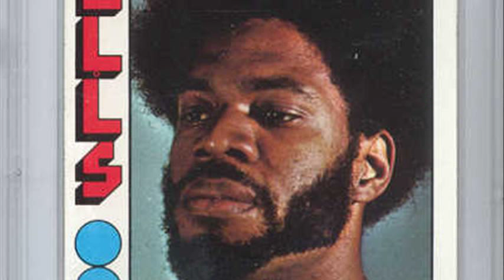artis gilmore jacksonville